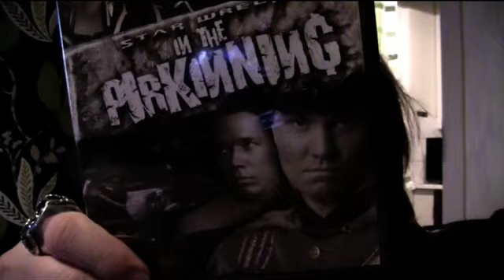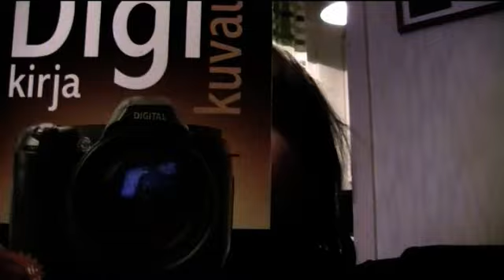Tännäköstä nyt on